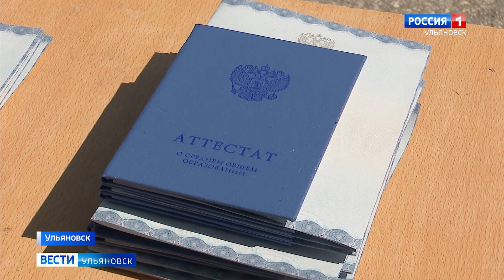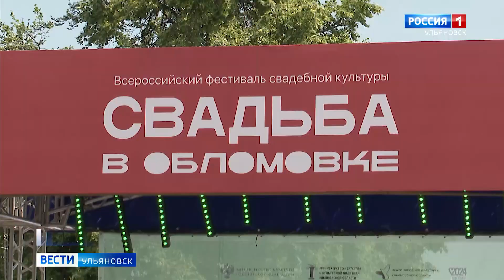Выпуск программы "Вести-Ульяновск" - 21.10 -17.06.24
- Церемония торжественная и трогательная. Более шестидесяти воспитанников выпустило Суворовское училище в этом году. Планами на будущее выпускники поделились с нашей съемочной группой.
- Эдуард Истомин побывал на всероссийском фестивале свадебной культуры.
- Клетка-октагон и серьезные намерения. Игорь Кранцев о турнире по смешанным единоборствам памяти Петра Минеева.